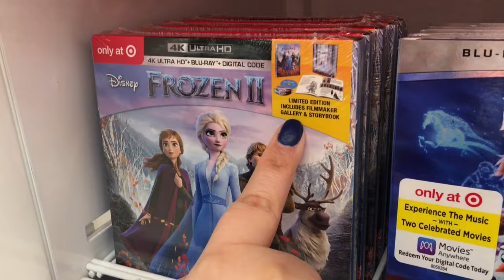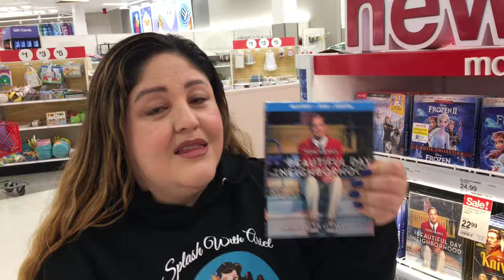Blu-ray Tuesday Target 2/25/2020 Frozen 2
Blu-ray Tuesday at Target

New releases

Frozen ll
Knives Out